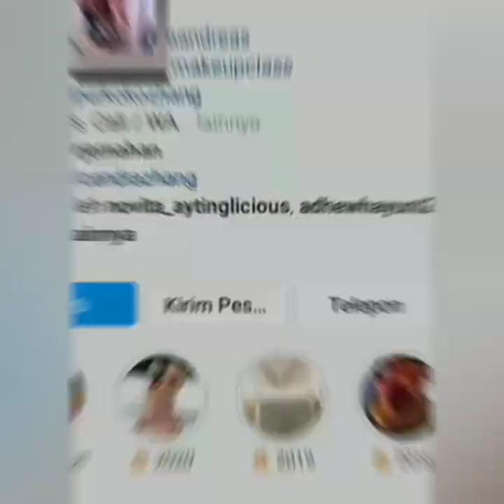Berita Viral. Inilah 5 Gaun Ayu ting-ting yang di gunakan semalam di HUT Antv ke 28 Jejak waktu